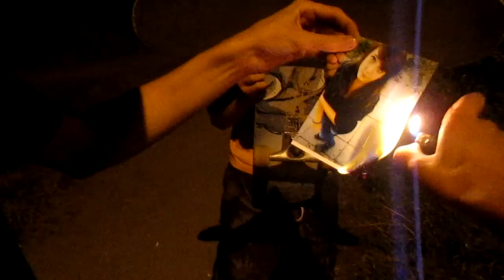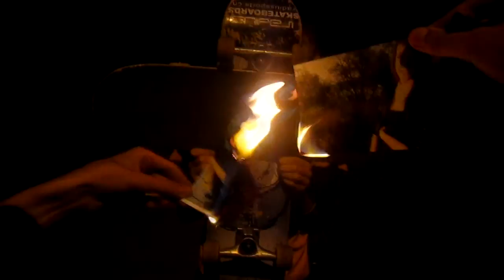Видео Влог #1 | 5mo Studio Represents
Пять,мо студия представляет,Первый Видео влог...

Изменяй качество в настройках...